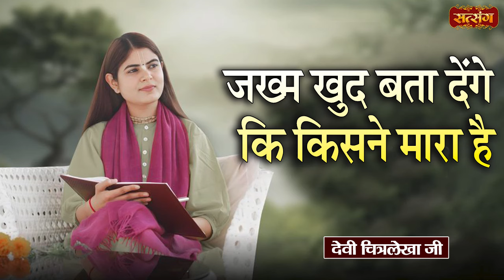जख्म खुद बता देंगे कि किसने मारा है | Devi Chitralekha Ji ke Pravachan | Satsang TV